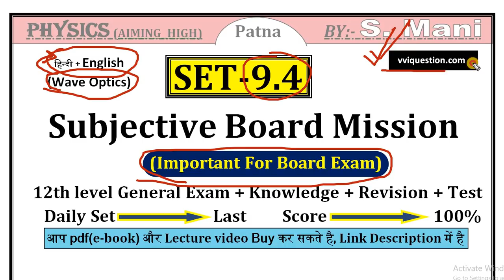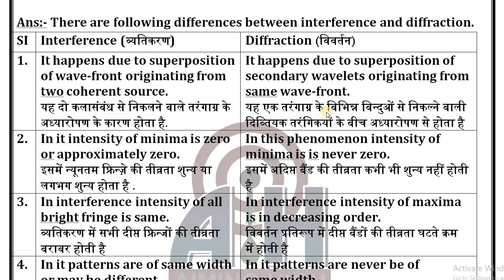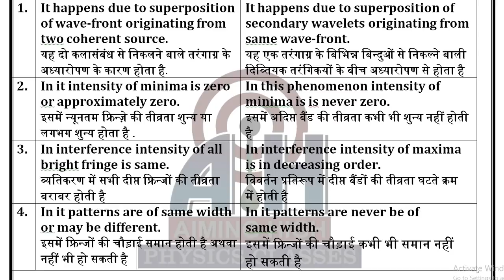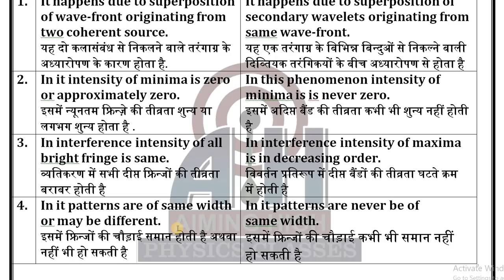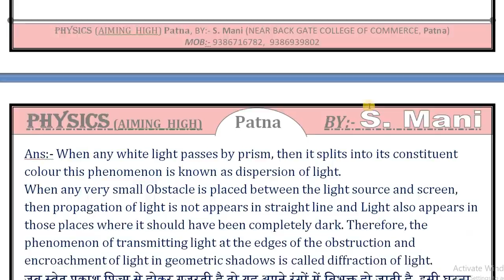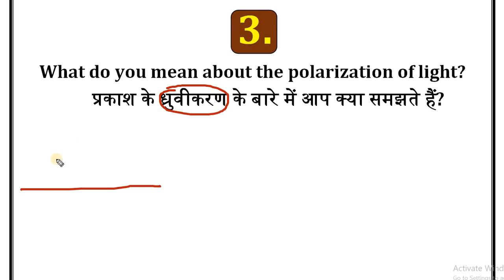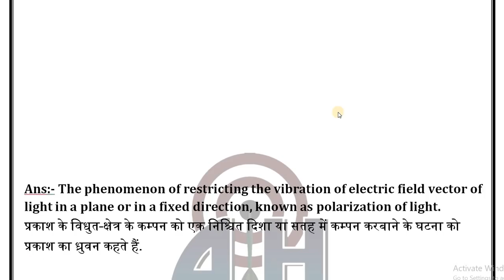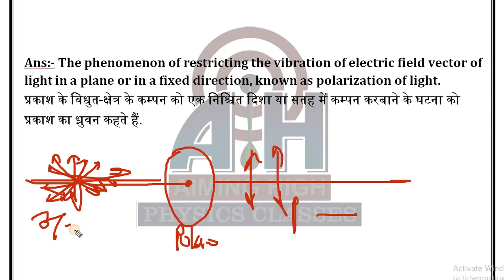Important question of wave optics || Wave optics subjective question || NEET, JEE Concept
yah board exam ke lie optics chapter ka important question hai. Board exam vvi question of optics chapter. Board exam ke lie vvi question hai. Bihar board ke lie most important question optics chapter ka hai. Most important questions of optics chapter and 12th board physics important questions.

Most important questions of bseb
Bihar board important questions
Bihar board vvi objective
Modern physics important questions

Namaskar dosto, mai hu s. mani aur aap ka bahut-bahut swagat karta hu is educational channel AIMING HIGH me. is video me mai aapko board ke lie important question bataunga jo optics chapter ka vvi question hai aur yah wave optics chapter ka question hai.